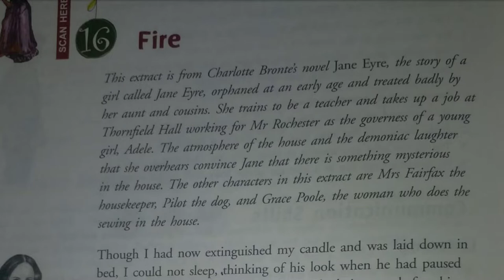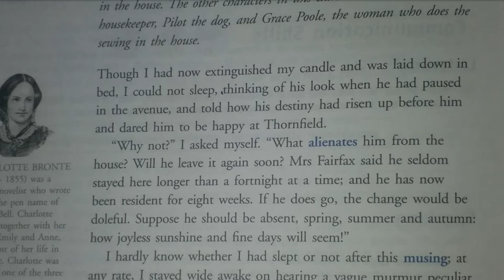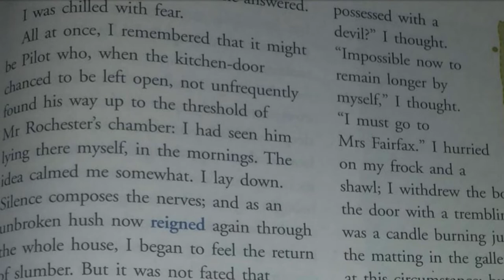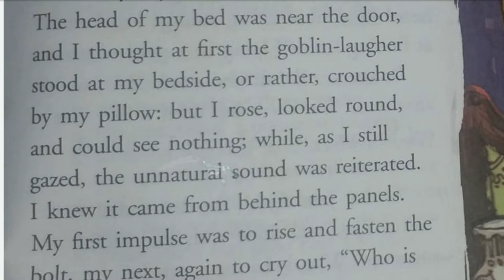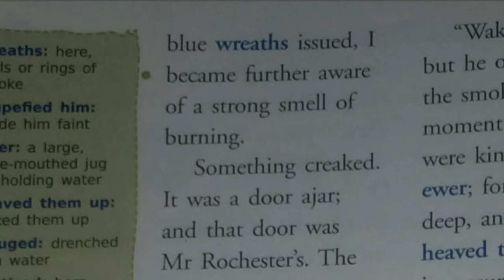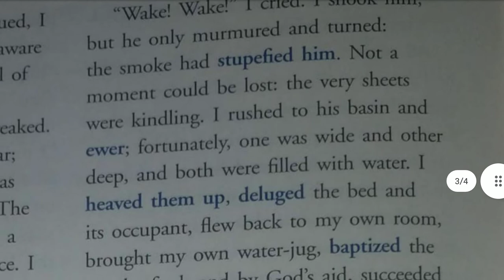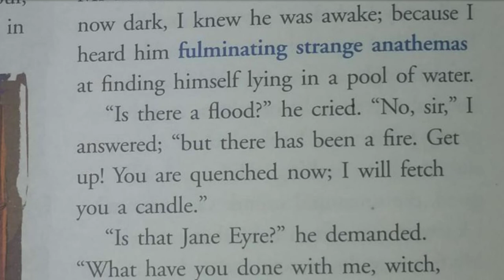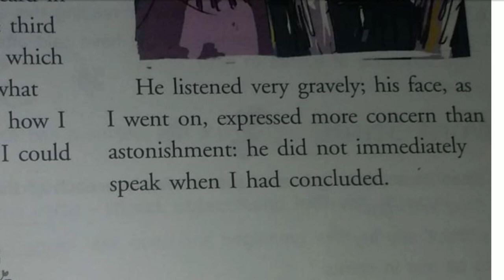Fire by Charlotte bronte class 8 , new gems english reader book. in hindi